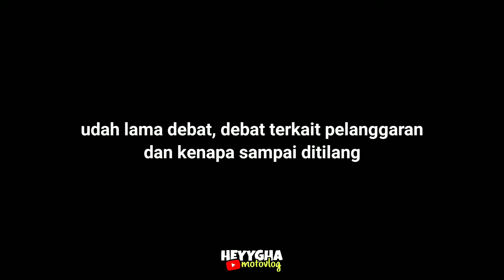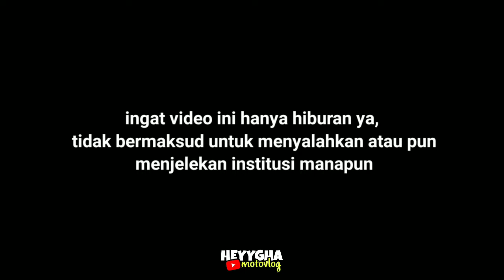KENA TILANG‼️GARA-GARA INI SAMPE NGANDANG 1 BULAN DI POLRES💯 INI KAN VIDEO YANG KALIAN TUNGGU-TNGGU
kena tilang

KENA TILANG, GARA-GARA INI SAMPE NGANDANG 1 BULAN DI POLRES💯 INI KAN VIDEO YANG KALIAN TUNGGU-TUNGGU